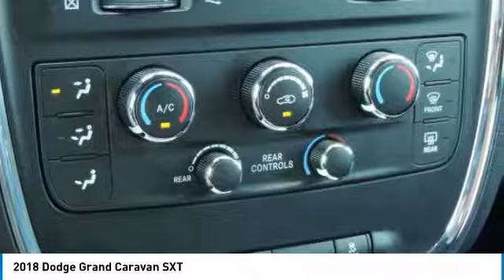2018 Dodge Grand Caravan GC4666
2018 DODGE GRAND CARAVAN Goldsboro, NC
Stock# GC4666

Matthews Motors GoldsBoro
204 N Berkeley Blvd

Look at this 2018 Dodge Grand Caravan SXT. Its Automatic transmission and Regular Unleaded V-6 3.6 L/220 engine will keep you going. This Dodge Grand Caravan has the following options: WHEELS: 17 X 6.5 ALUMINUM (STD), TRANSMISSION: 6-SPEED AUTOMATIC 62TE (STD), TIRES: P225/65R17 BSW TOURING (STD), QUICK ORDER PACKAGE 29P -inc: Engine: 3.6L V6 24V VVT, Transmission: 6-Speed Automatic 62TE, 1-Yr SiriusXM Radio Service, For More Info, Call , Remote Start System, Sirius Satellite Radio, Automatic Headlamps, Integrated Roof Rail Crossbars, Premium Interior Accents, Front Fog Lamps, Bluetooth Streaming Audio, Uconnect Hands-Free Group, Black Finish I/P Bezel, Power 8-Way Driver Seat, Leather Wrapped Shift Knob, Uconnect Voice Command w/Bluetooth, Bright Belt Moldings, Remote USB Port, Highline Door Trim Panel, Security Group, Bright Side Roof Rails, Security Alarm, Leather Wrapped Steering Wheel, Power 2-Way Driver Lumbar Adjust, MANUFACTURER'S STATEMENT OF ORIGIN, ENGINE: 3.6L V6 24V VVT (STD), BLACK/LIGHT GRAYSTONE, PREMIUM SEATS W/SUEDE INSERTS, and BLACK ONYX CRYSTAL PEARLCOAT.